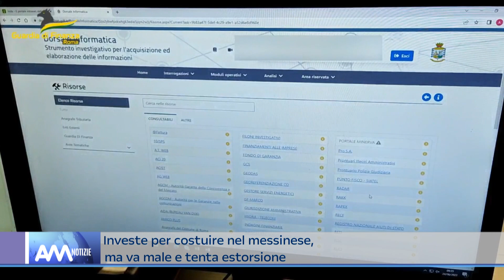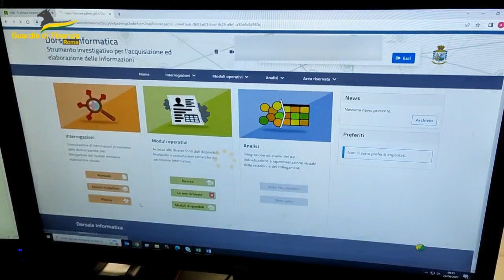Tentata estorsione per la costruzione di 5 villette in provincia di Messina: arrestato 59enne